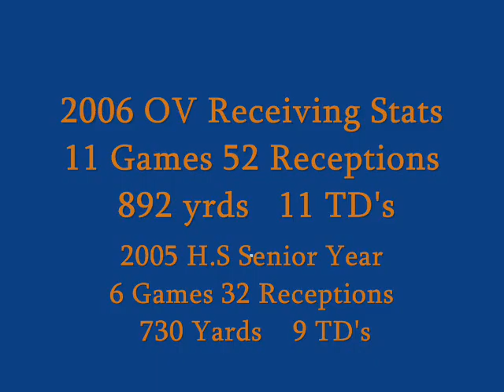Taurean Allen WR Highlights 2006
Taurean Allen 2006 OV Championship year with the Etobicoke eagles. Before he became a CB.